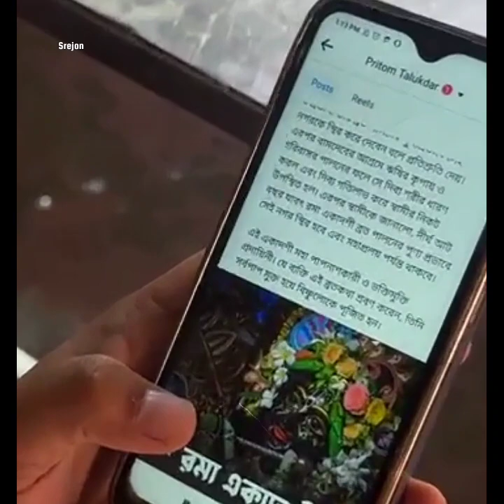রমা একাদশী মহাপ্রসাদ 😍🙏 Ekadashi MahaPrashad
রমা একাদশী মহাপ্রসাদ 😍🙏 Ekadashi Maha Prashad

shri krishna bhagavad gita krishna gyan life changing motivation motivational motivational video arjun krishna arjuna mahabharat mahabharat_krishna Bollywood
Arati Guru maharaj Iskcon Iskcon Sylhet Jaypataka Swami Kirtan Mayapur Naru Gopal New vlog Sankirtan  Srila Prabhupada Vrindavan aarti iskcon bangla krishna bhajan mayapur daily darsan mayapur kirtan mayapur mangal arati mayapur tv mayapurtv srish krishna Radha madhav darshan mayapur tulasi arati Hg amogh lila prabhu Iskcon youth forum Iskcon youth